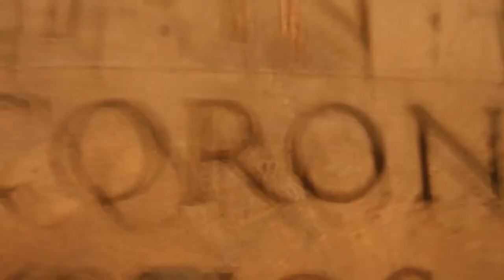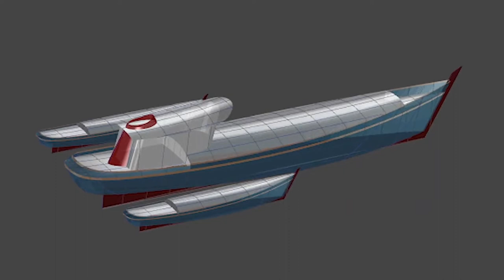Inside The $20 Million Adastra Trimaran Yacht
The world of yachting and yacht lovers is getting better with every single passing day. Today, we are looking at one of the world's most impressive superyachts that set a pace for efficient long-range cruising. The masterpiece we are talking about is the 20 million-dollar Adastra Trimaran Superyacht.

In Latin, 'ad Astra' means 'to the stars.' You may already be familiar with the phrase, given Brad Pitt's 2019 movie of the same name, which earned him wide critical acclaim, but you probably are unaware of the yacht-version of it. Well, this Adastra yacht won't take you to the stars, but it definitely looks like it could.

The super luxurious Adastra yacht was launched in China and built at McConaghy's Zhuhai Facility for a Hong Kong client who wanted a long-range ocean voyaging machine. The good thing about boat building is that you can get precisely what you are looking for, provided you have the cash to match your appetite for opulence. The Adastra yacht is no exception; it houses everything within the confines of overindulgence.

Yacht Base is your favorite source for your daily dose of yacht videos.